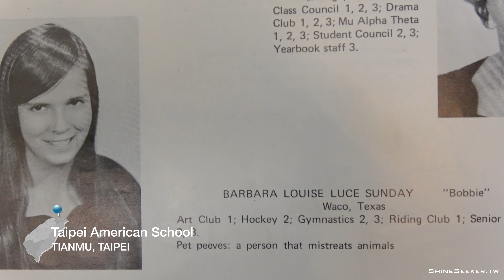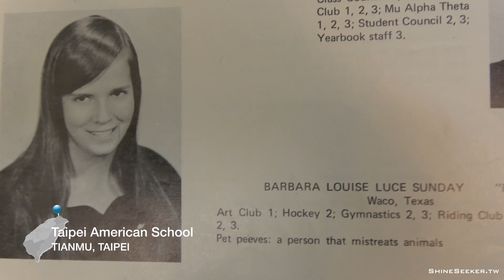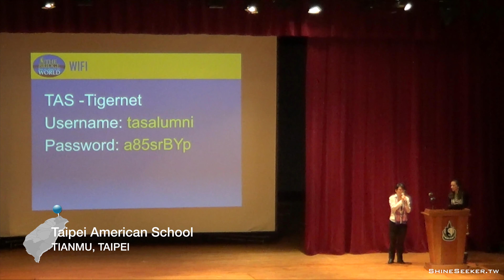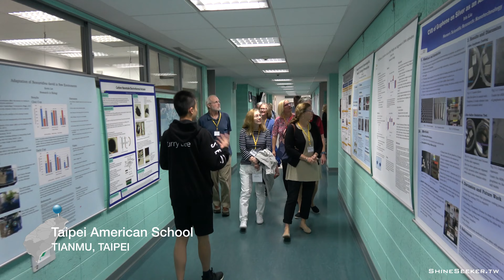School day | Taipei American School Worldwide Reunion Trip to Taiwan 2018 (Part 7)